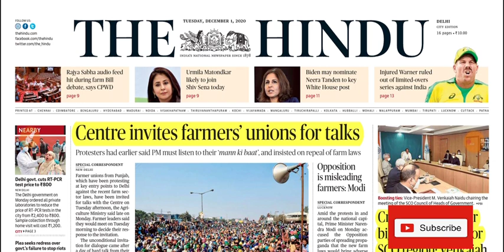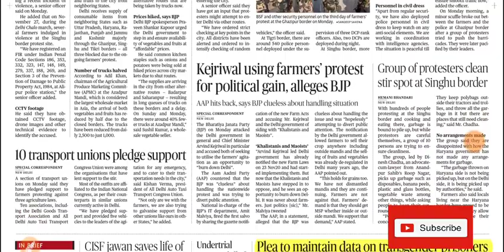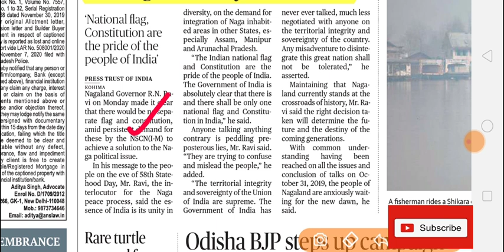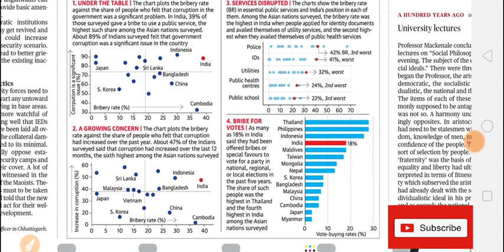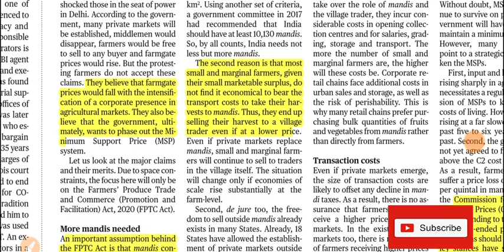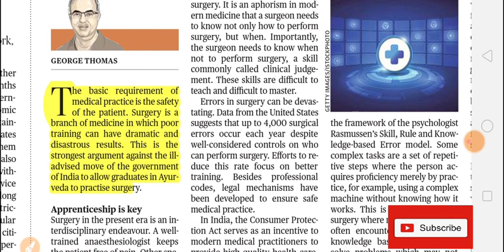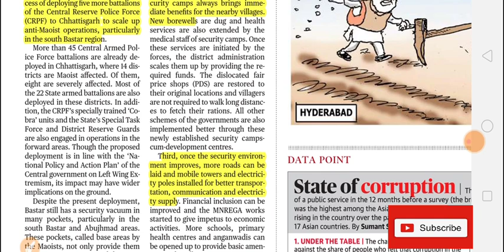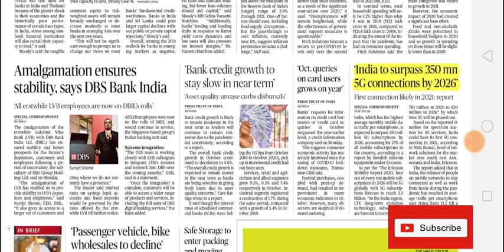thehindueditorailinhindi The Hindu news and editorial analysis of 01 December 2020 FATF farm bills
27 NOV 2020
23 november 2020
20 NOV 2020
18 november 2020
13 NOV 2020
10 Nov 2020
19/10/2020 the hindu editorial disscussion

10/10/2020 the hindu editorial disscussion
01/102020 the Hindu news
30/09/2020 the Hindu news discussion 24/09/2020 PIB disscussion
Welcome to The Hindu Editorial Show by MAYANK AGRAWAL. The Hindu endows you with opinions, editorials, analysis, and articles about all the latest, trending and breaking news from around the world.

upsc,daily mcq#daily the hindu mcq#MAYANK AGRAWAL#

The Hindu Editorial Show Playlis

support this initiative by 1 like and